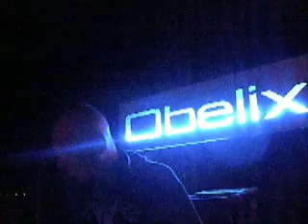DJ FENCY@BAGNO OBELIX -RA- 3^ PARTE - 09LUG2014 - (Video by Cinzia T.)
DJ FENCY@BAGNO OBELIX - 3^ PARTE - 09Luglio2014 - Continuano i vecchi video che ho ripreso qualche anno fà a Dj storici e non.  In questo video una serata SUPER FUNK a Marina di Ravenna con in consolle i Djs Rubens e Fency.  (minuti 5.58)  - Video by Cinzia T.